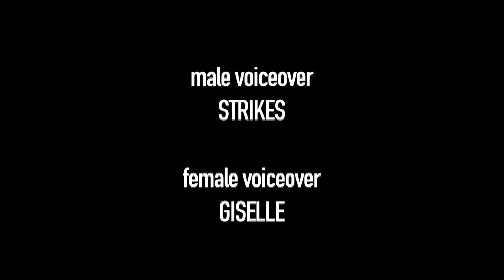Gutter Gutter (short film)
A short black on black crime B film.